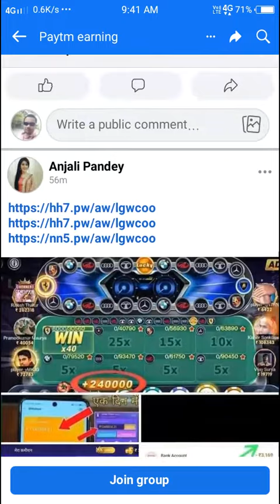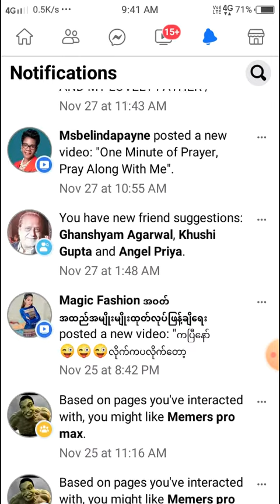Fix Facebook Your post is pending Problem Solve